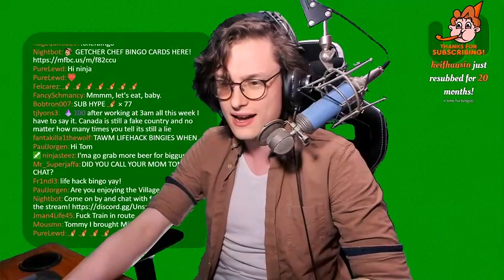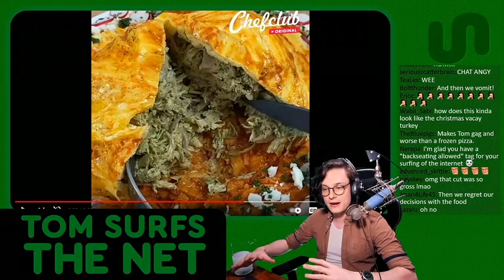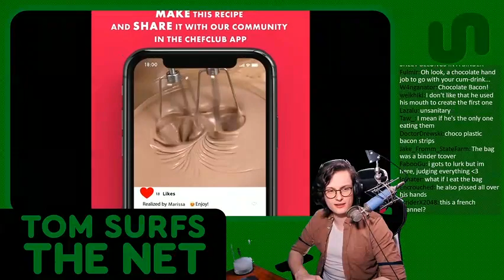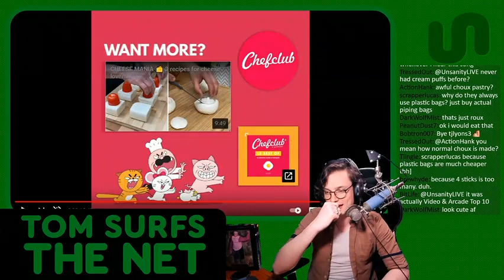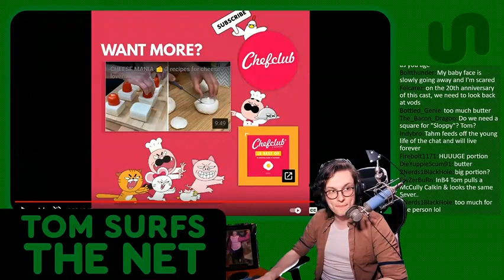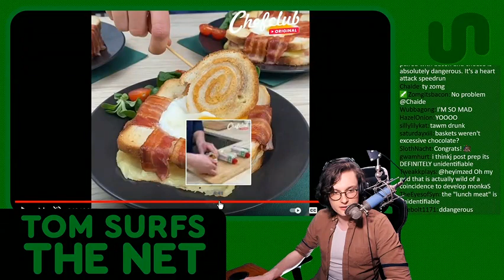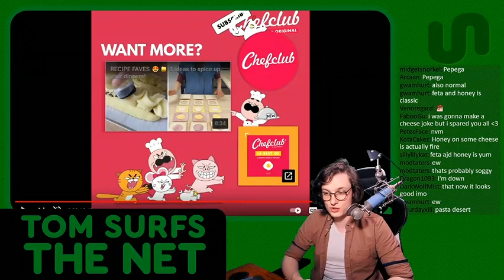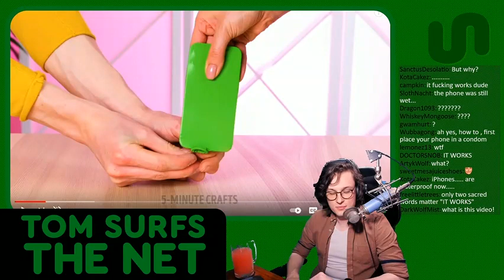LIFE HACK BINGO (#6)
on the 9th of May, 2021